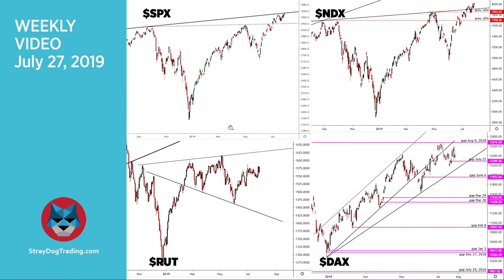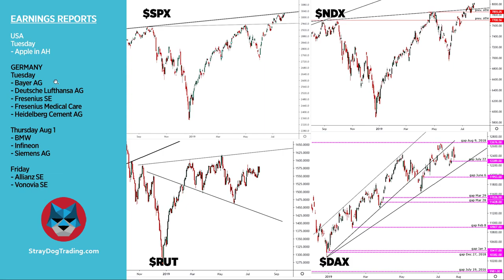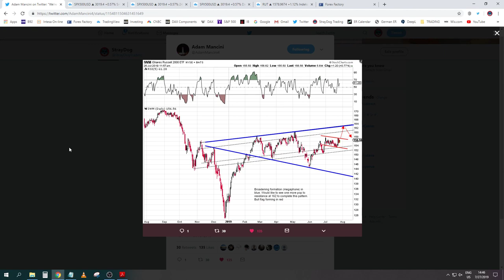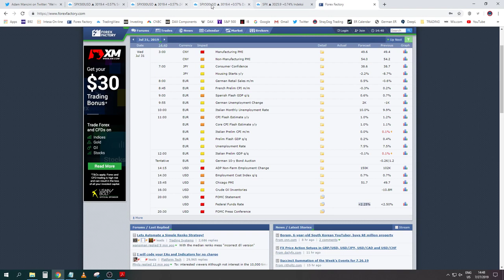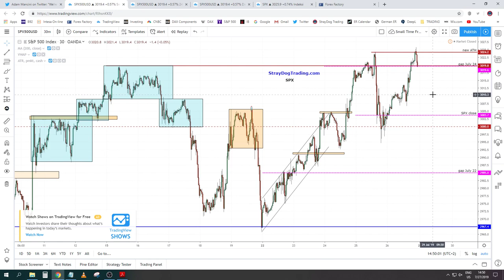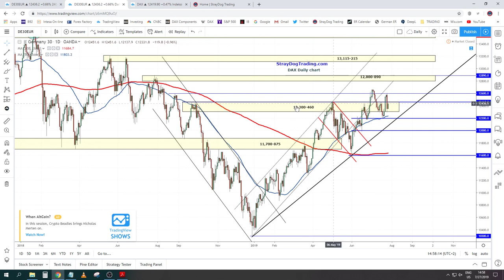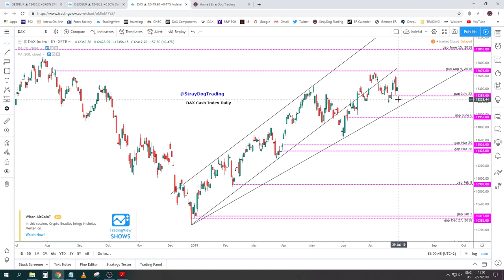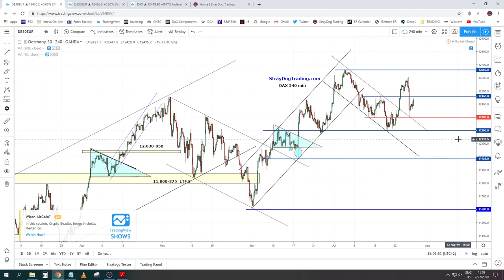INDICES (SPX, NDX, RUT, DAX) - Weekly video, July 27, 2019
- Very busy week BUT all eyes are on FED and Federal Fund Rate
- China PMI, NFP Report and lots of Earnings reports are in second plan now
- Whenever you have such an situation, that one event TRUMPS :) all the rest, predicting possible outcomes is very hard
- SPX and NDX nave bullish charts, RUT lagging
- Disappointment in EU markets after ECB Press Conference , 10 DAX Components reporting